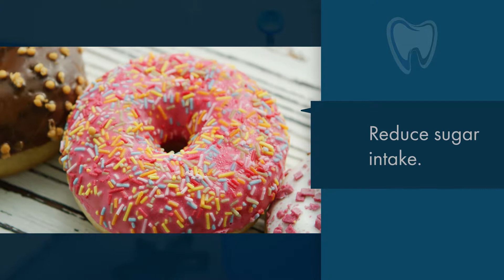Good Preventative Oral Care At Home - Scarborough Dentist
This video has tips for preventative oral care that you may practice at home.

Comfortable space, state of the art equipment and friendly staff are part of your experience at your Scarborough Dentist - Dr Vidya Varathan Dental Care.  We are located near Markham and McNicoll.

We provide general restoration treatments such as dental filling, crown, root canal & bridges for patients from Scarborough & Markham.